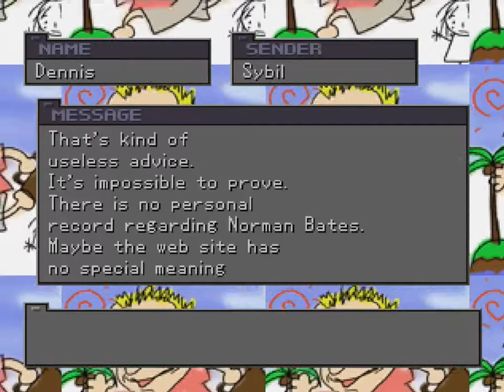Front Mission 3 (PSX) - Part 25